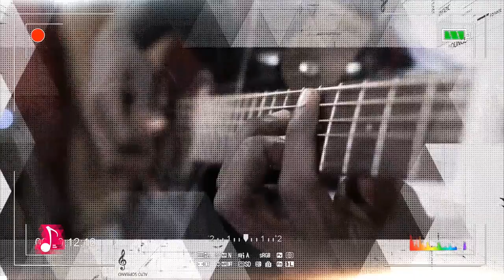ITL S01 E06 None Like You (Calvis Hammond & Emmanuel Bludo)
ITL Season 1 Episode 6

Guest Feature: Calvis Hammond

About ITL
A reality TV series that captures the lives of a gospel music team from all walks of life, growing together and learning from the best artistes in the gospel industry. These artistes come on the show each chapter and their lives are also featured on the show and several music concepts are highlighted. This is the journey of people whose lives, hearts, skills, and voices seek to make a difference and declare the greatness of God through music in their generation